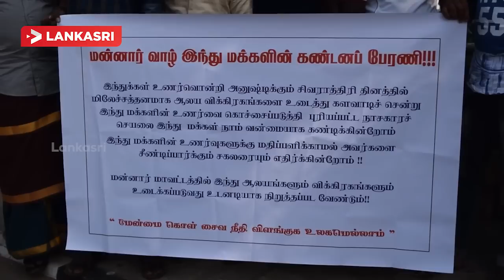மன்னார் மாவட்டத்தில் தொடர்ச்சியாக இந்து மக்களின் வணக்க சிலைகள்